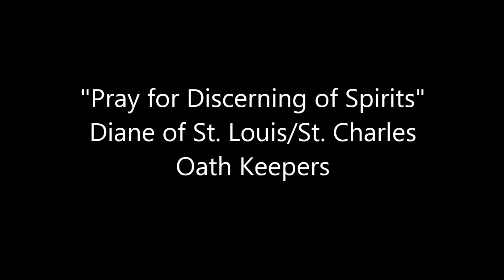Pray For Discerning of Spirits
Presentations by Diane and Patrick of the St. Louis/St. Charles Oath Keepers for the Oath Keepers Civilization Preservation initiative - Preparing for what's coming!